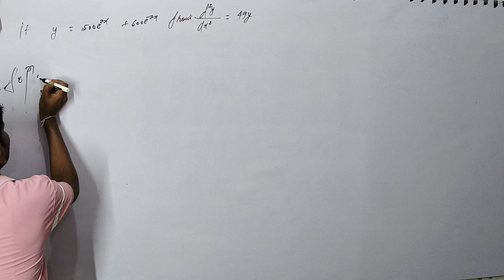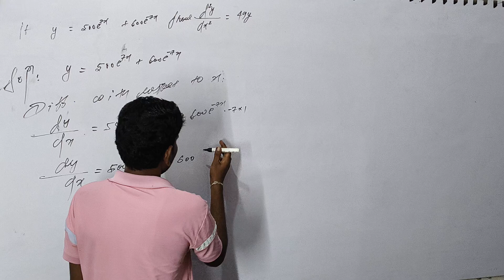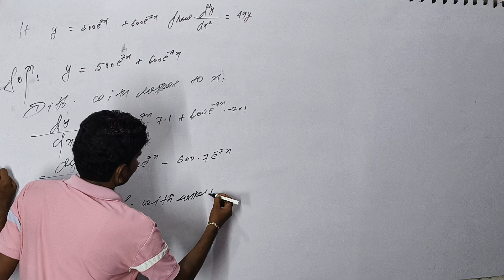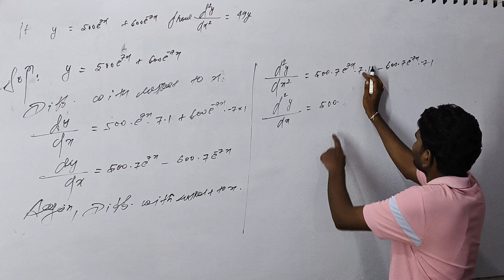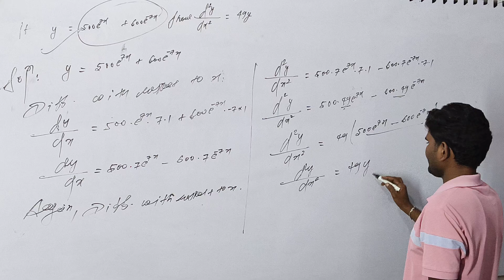class-12th||IIT-JEE-NEET|second order derivatives#mathematices